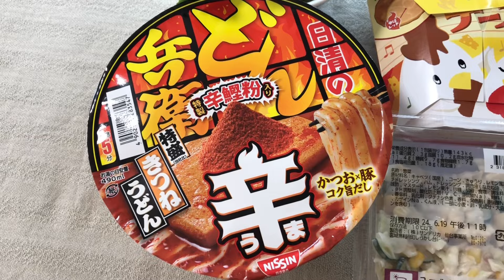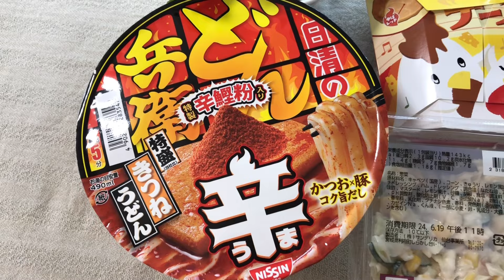【コンビニ飯】メインは辛どん兵衛特盛きつねうどん｡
運転しながら食べるホットスナックって美味いよね←分かる人いる？？笑
あとこのタイミングで辛辛魚新商品出たから近いうち！！

suzu.yumiko

【nana】私の歌声が聴けます！

※内容によりましてはお受けできない、返信できない場合があります。